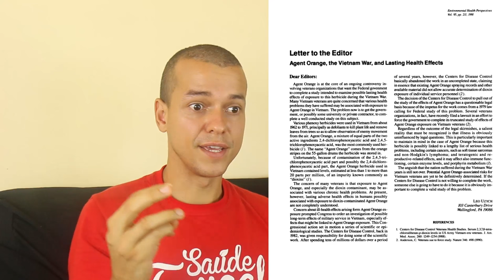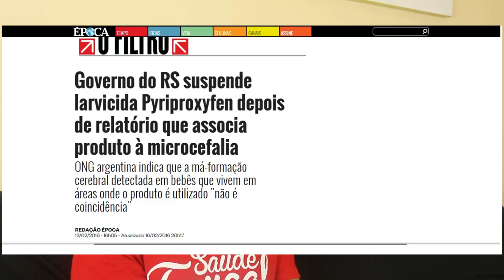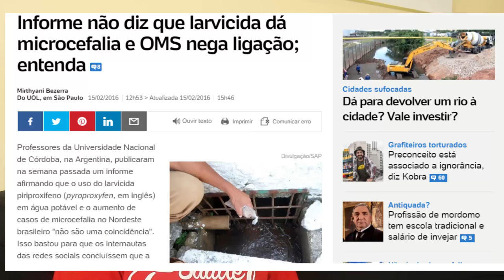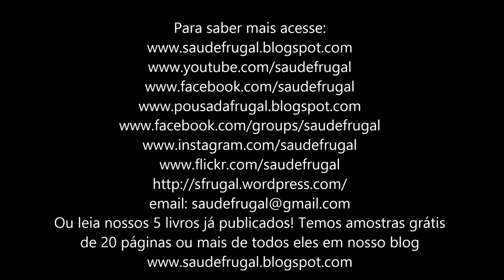DEFEITOS CONGENITOS DAS TOXINAS AMBIENTAIS ZIKA VIRUS MICROCEFALIA AGENTE LARANJA E DIOXINAS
Eduardo Corassa, do site Saúde Frugal, comenta sobre o famoso caso da arma química Agente Laranja, seu principal composto a dioxina na guerra do vietnam e sobre o atual caso zika virus e microcefalia no Brasil. Qual sua correlação? Assista!